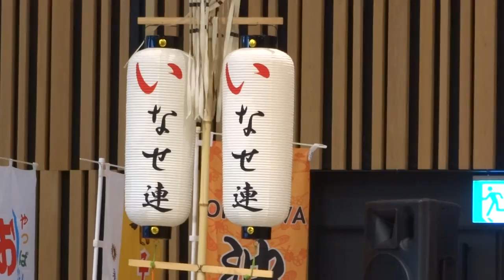藍響連・いなせ連合同 ②／粕壁エイサー2017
2017/06/10
粕壁エイサー2017
～埼玉東部三大演舞会～
【会場】春日部ふれあいキューブ